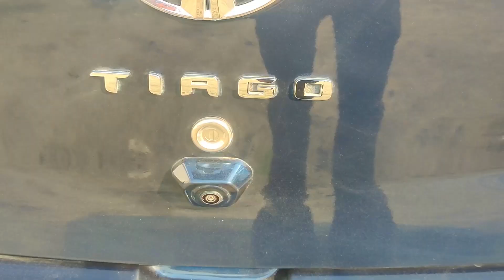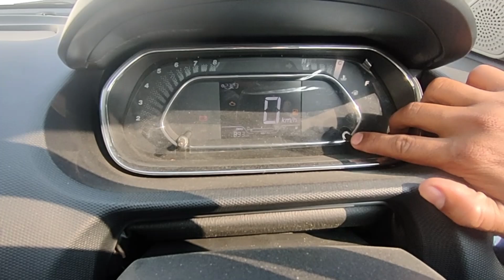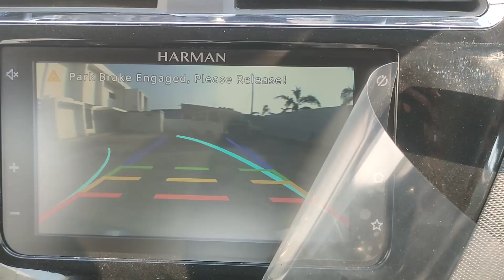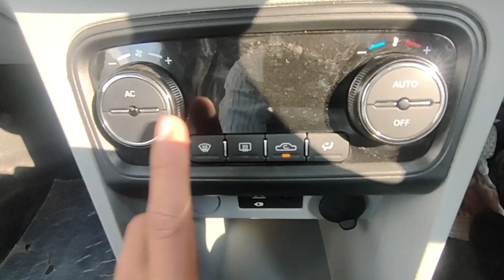2022 Tata Tiago | Tiago XZ Plus | Top Model Petrol Manual | Detailed Walkaround ! 🔥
2022 Tata Tiago | Tiago XZ Plus | Top Model Petrol Manual | Detailed Walkaround ! 🔥

Best Dash Cam
70mai Lite D08
DDPAI Mini
Procus Iris